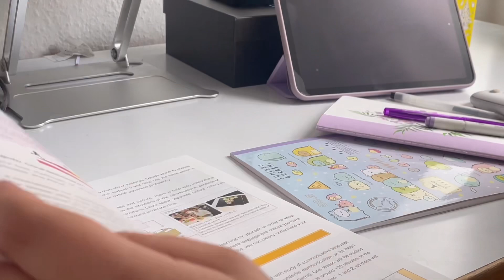Study Japanese with me |katakana |japanese beginner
Hi friends :) long time now see - so today i have a small study with me video - a few months ago i started to study also Japanese . I am still  a beginner in Japanese and doing small steps.
If you also study Japanese - lets study together .

I am trying to relive my account - and i feel finally good about posting more often here ! So if you have any questions or video Ideas please let me know !
I hope you have a great start in the week.

If you want to be more updated don’t forget to follow me on here and Instagram : _lilinana.languages

The music used in this video is provided my my editing software